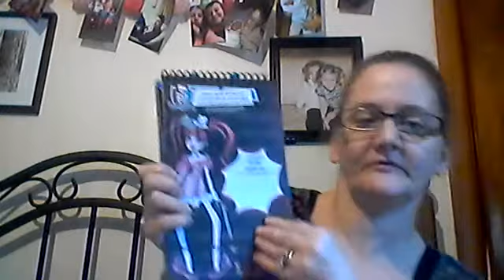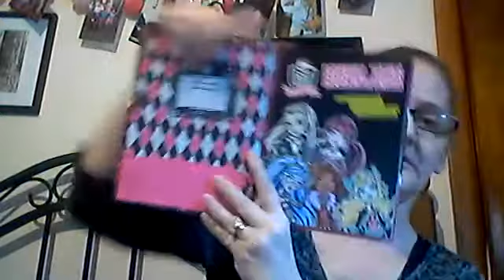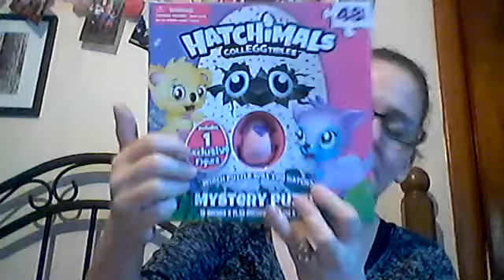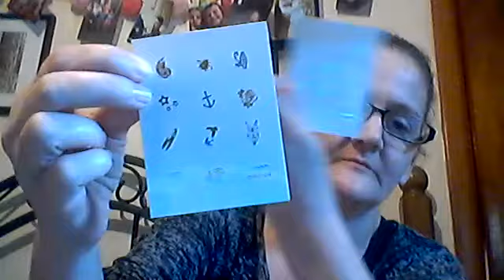hollar haul 9/ 14/ 2017